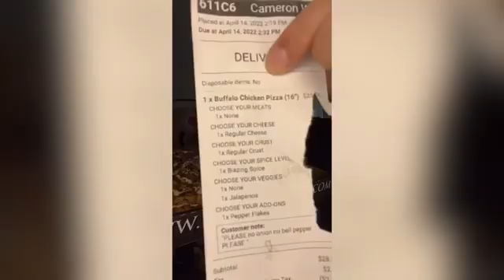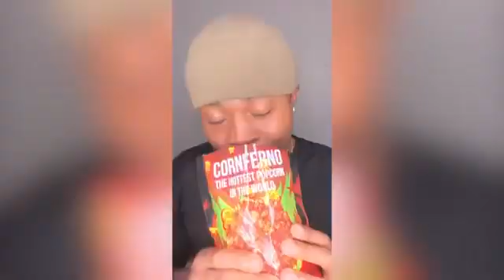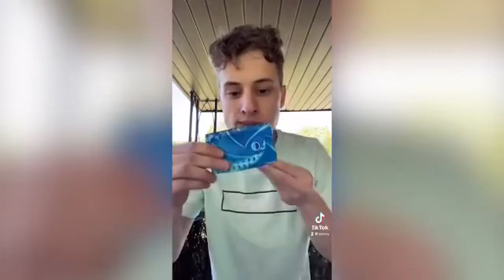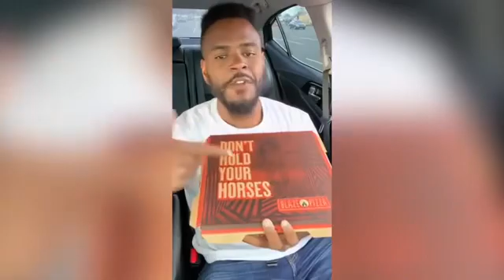Extremely Spicy Food Tiktok Recommends not to try at home !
Join the chat 💬 for all the Recipes